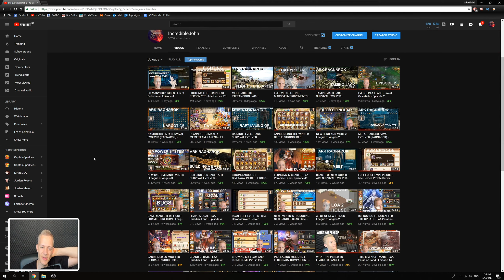ABOUT MY CHANGES TO THE CHANNEL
Some real talk here.

Donators:
John Player 150$ Kindest dude there is
Liosart 12$ Awesome Artist
70nightmare 8$ Gives me nightmares, but I still love him
Stringabell 6$ Awesome dude
Mech8tron 5$ This guy is awesome!
Luciferia 5$ The one and only Luciferia!
Dmoc 10$ Dmocopedia
Zabaroth 5$ This guy is awesome
Ryder 13$ Amazing norwegian guy
Niklas 5$ Danish Viking!

GOD:
khalessi

MYTH:
Mech8tron

JohnPlayer the kindest person you'll ever know

Simon One of my oldest supporters! Thank you!
Stringabell Long time supporter!
Danilo Nice person!
Niklas Danish Viking!
Jacob Great guy!

HERO:
Cytheriaa Always putting me back on track if I slide off

Anissa Lucky to call my friend!
Jeremy A very kind person!
Icx Love this person!
Davis I am very grateful!
Riebee Is cool!